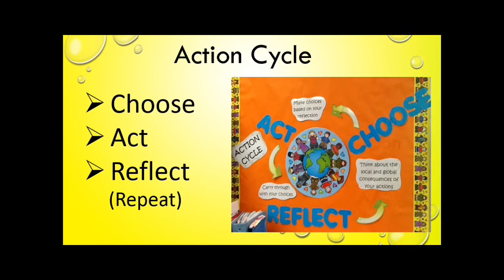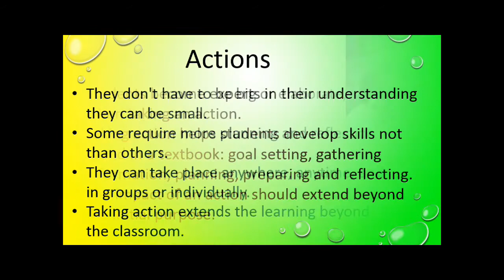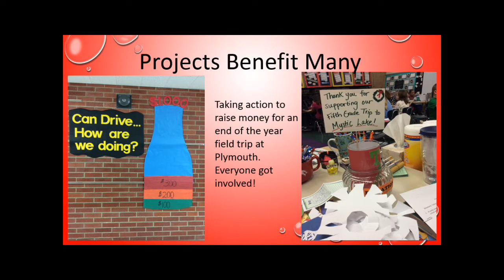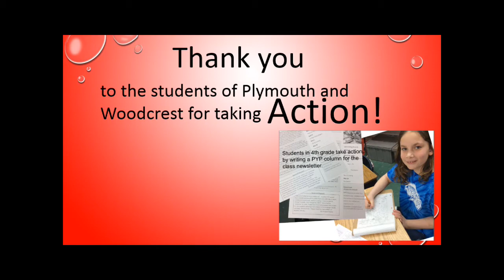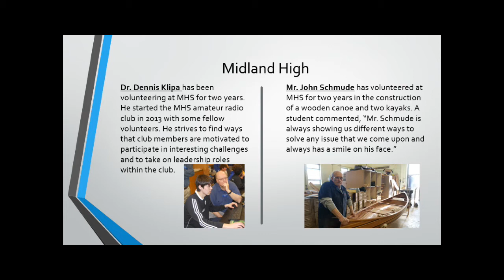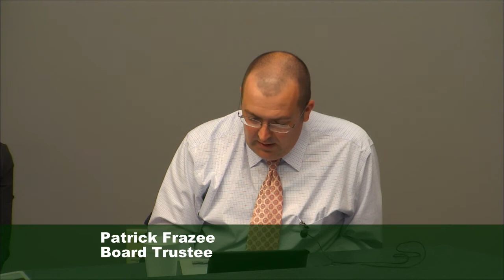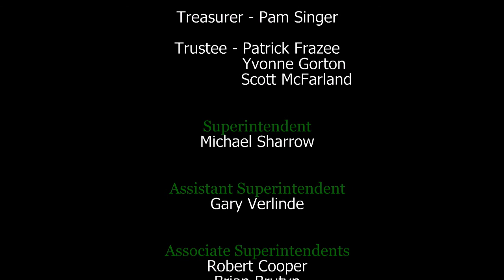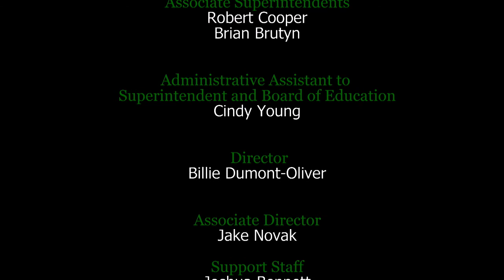Midland Public Schools Board of Education Meeting - April 20, 2015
Midland Public Schools Board of Education meeting from April 20, 2015.

This meeting was held at 7:00pm at the Midland Public Schools Administration Center, located at 600 E. Carpenter Street, Midland, MI 48640.